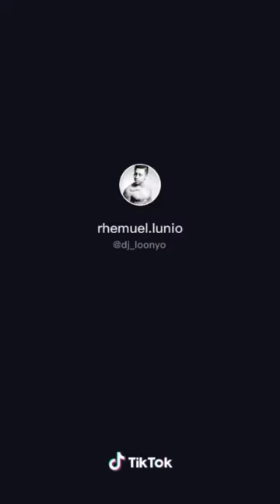DJ LOONYO Most Viewed Tiktok Compilations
© dj_loonyo

All video clips and photos are the property of the owner/s.